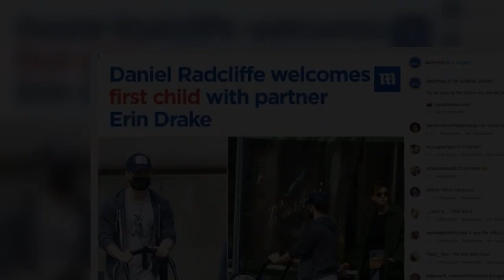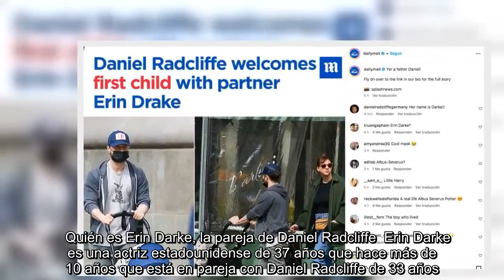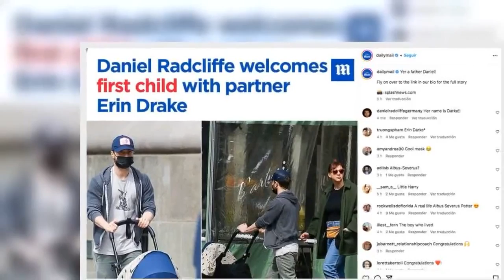Daniel Radcliffe, protagonista de Harry Potter, fue papá por primera vez